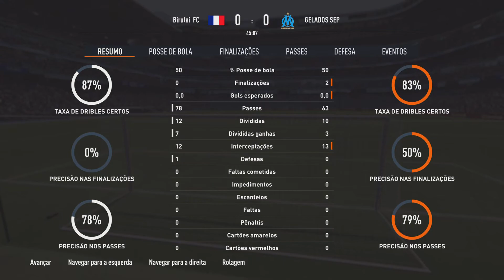Q sdds do moreno 🫣